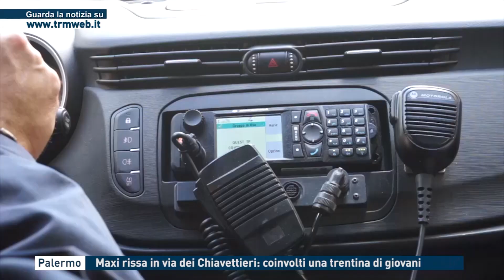Palermo - Maxi rissa in via dei Chiavettieri: coinvolti una trentina di giovani